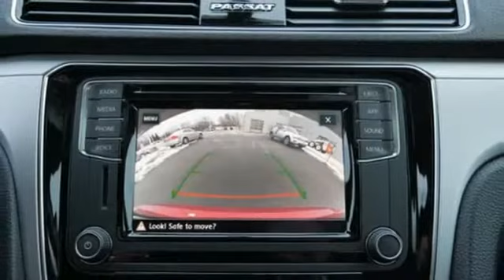New 2019 Volkswagen Passat Saint Paul MN Minneapolis, MN #89221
Year: 2019
Make: Volkswagen
Model: Passat
Trim: 2.0T Wolfsburg Edition Auto
Engine: 121 L 4 Cyl. Cyl.
Transmission: 6-Speed Automatic with Tipt
Color: Fortana Red Metallic
Interior: TITAN BLACK-TB
Stock #: 89221
VIN: 1VWLA7A32KC012242
TITAN BLACK-TB Artificial Leather. Fortana Red 2019 Volkswagen Passat 2.0T Wolfsburg FWD 6-Speed Automatic with Tiptronic 2.0L I4 TSI Turbochargedbrbr25/36 City/Highway MPGbrbrbr*6 years/72,000 miles (whichever occurs first) New Vehicle Limited Warranty on MY2018 and MY2019 VW vehicles, excluding e-Golf. Claim based on manufacturers' published data on length and transferability of car and SUV Bumper-to-Bumper/Basic warranty only. Not based on other separate warranties. See owner's literature or dealer for warranty exclusions and limitations. **Our Best Price includes all applicable rebates and incentives from VW. May require financing with VW Credit. May not include possible Dealer installed accessories. Tax, title license extra.

Address:
1325 50th Street East